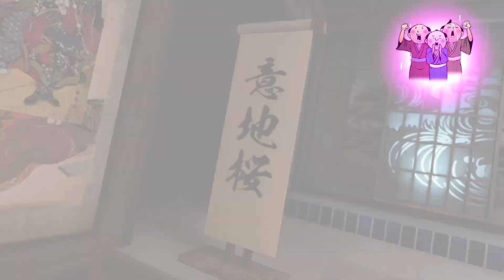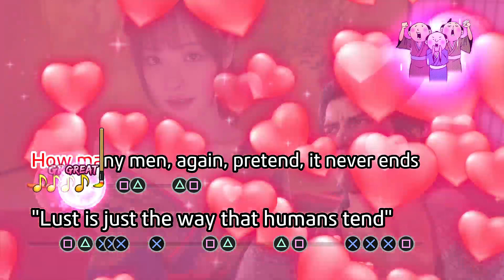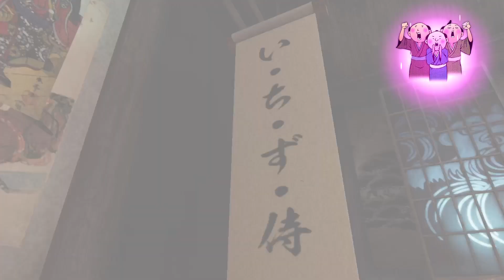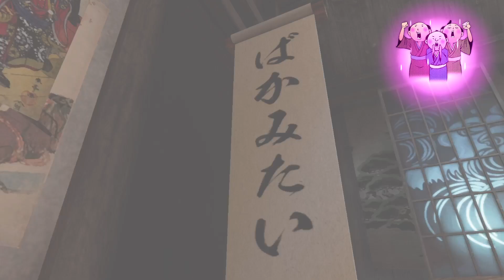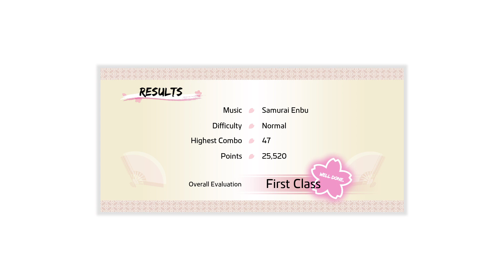12-1-23--Ok2BeFat plays Ishin!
We're playing thru all of Like a Dragon: Ishin on stream!